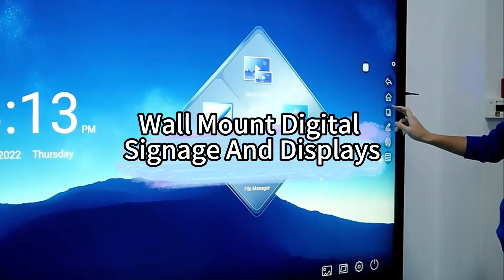Advertising Player 4K Digital Signage Screen LCD Wall Mount Digital Signage And Displays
Commercial 65 Inch Advertising Player 4K Digital Signage Screen LCD Wall Mount Digital Signage And Displays